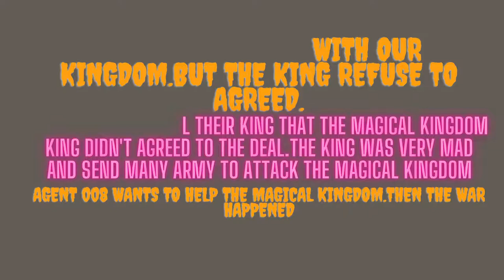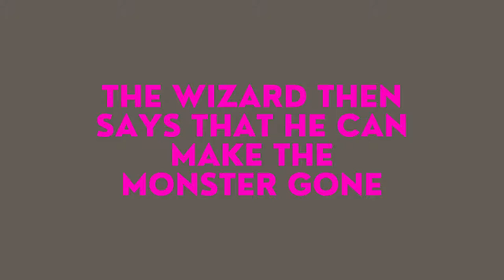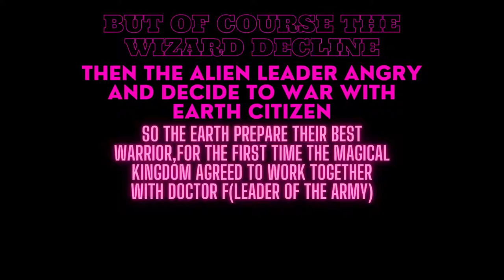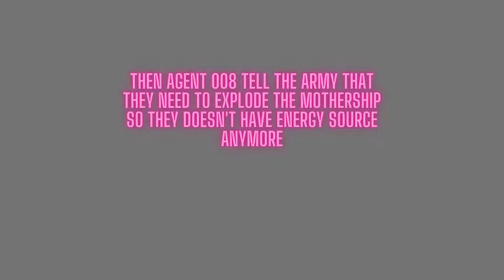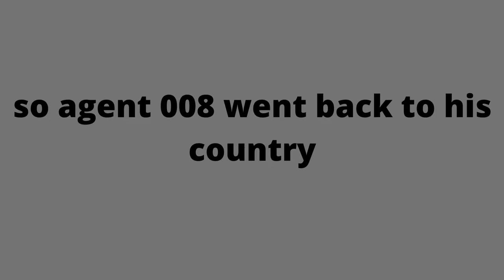Agent 008 2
10 Likes for agent 008 3

Lets defeat Janiel roblox story
Help javern win the view competition